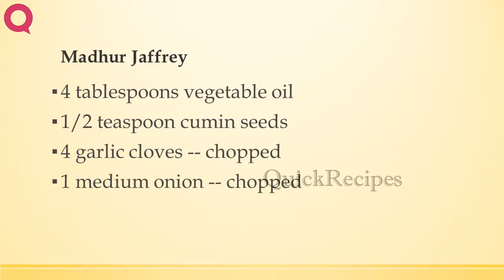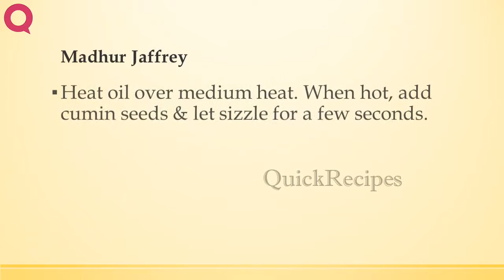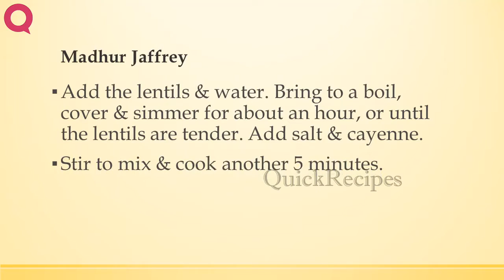Madhur Jaffrey | INDIAN RECIPES | MOST POPULAR RECIPES | HOW TO MAKE